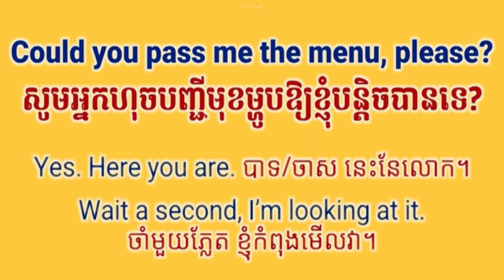25 YES NO Questions and Answers English Khmer Learning សិក្សាអំពីប្រយោគសំនួរចំម្លើយ highlight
25 YES NO Questions and Answers English Khmer Learning សិក្សាអំពីប្រយោគសំនួរចំម្លើយ highlight